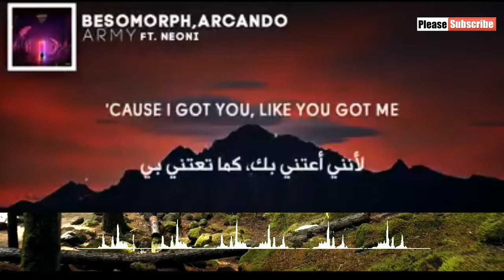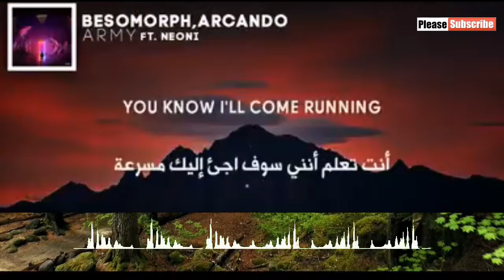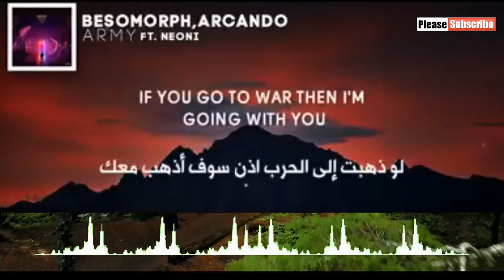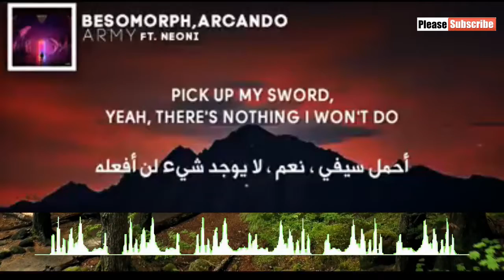Besomorph, Arcando & Neoni Army أغنية أجنبية مترجمة